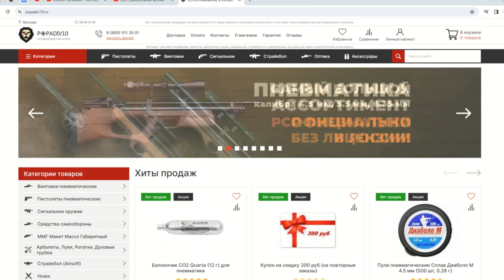Страйкбольный автомат Cyma G36C CM011 (6 мм, складной приклад) Видео Обзор